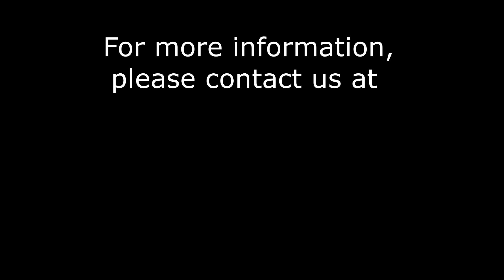Get your branded logo for your company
Hello guys, you can get your branded logo for your company. We will redesign and modify that particular logo until you get satisfaction.

Practical tarike se seekhne walo,
aajo channel par for code practice,
with all fun and tricks.